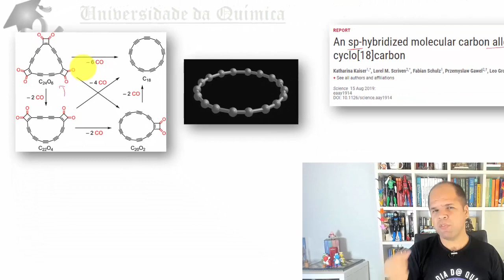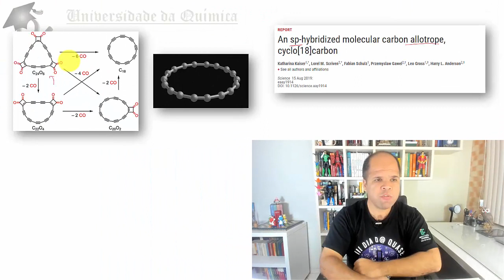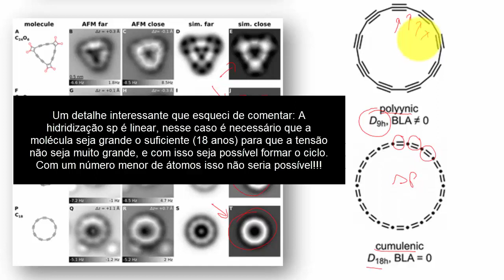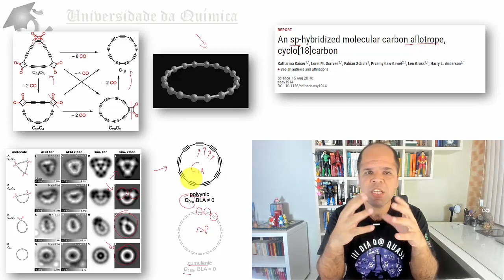O mais novo composto de Carbono - A Coroa de Carbono C18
Foi sintetizado um novo composto de carbono, o C18, e com isso poderemos ter uma nova família de compostos. Isso foi publicado no artigo An sp-hybridized molecular carbon allotrope, cyclo[18]carbon .